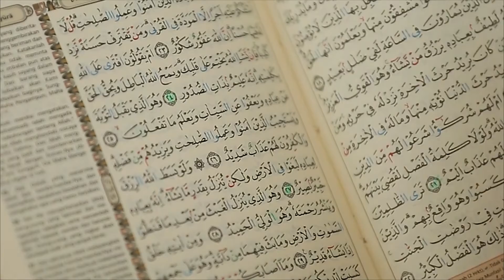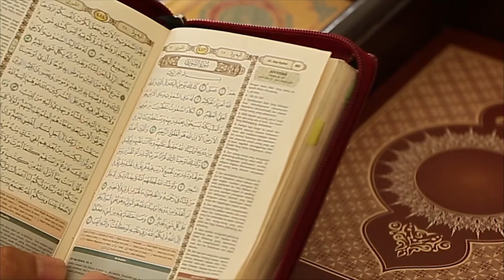Tahsin Tilawah Qur'an - Episode 1 - Part 1 of 4